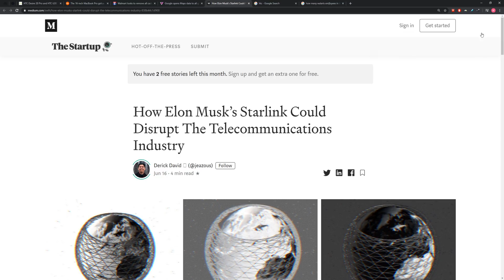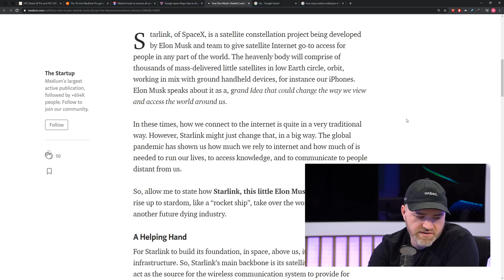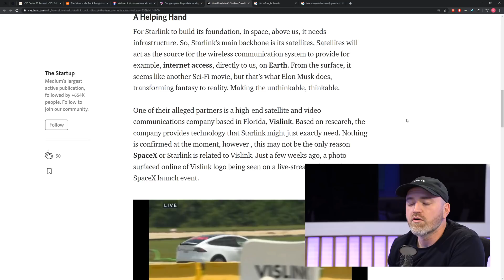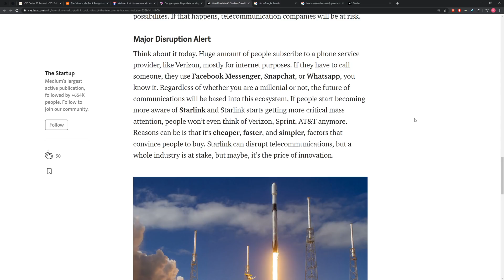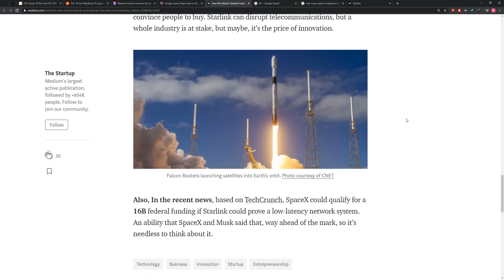How Elon Musk's Starlink Could Change The Planet